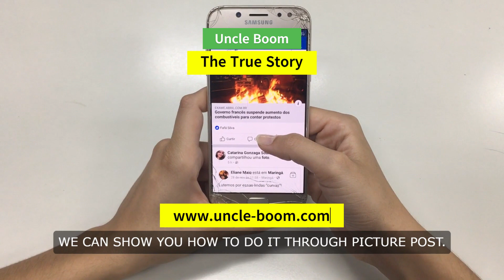Is Something Holding You Back Starting your Online Business?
Reflection of daily wins, dailypay explained,
Step-by-Step Blueprint Program to get paid daily.
Blueprint Journey
Digital Marketing
Daily pay
Blueprint
Wealth Creation
Financial Freedom
Side Hussle
Free, Freedom
Work 2 hours
Passive Income
Work Online
Online Work